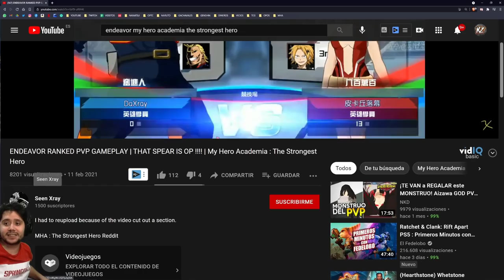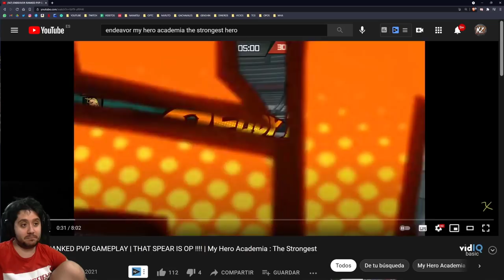SHOTOOOOOOOOO! El hijo perfecto de Endeavor! | TIRAR O NO | My Hero Academia: The Strongest Hero